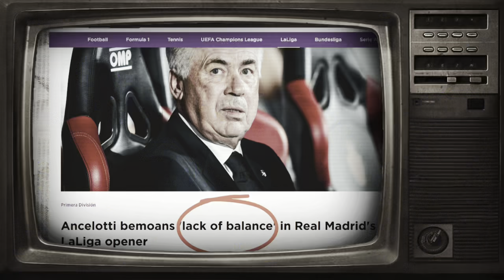Why Carlo Ancelotti Has A MASSIVE Problem At Real Madrid‼️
Follow HAJJ on the Socials below